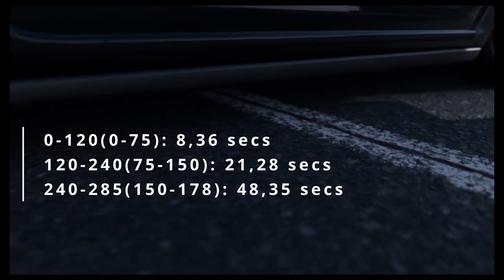Gran Turismo 7: Citroen DS3 the Underdog Sunday Warrior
Here we are with definitely not a expected car but it looked at me with some "pretty please" eyes and I couldn't resist, I had this car modified for a while but as some know modified FF cars can be either a pleasant or your worst nightmare to drive and the DS3 was a nightmare at first. Of course after some suspension tweaking I found some balance (yet still have some heaven meeting moments) and can be quite easy to correct them, so let's talk about this budget track car yet daily car. The DS3 Racing is that special version of your basic model, coming with 100 horsepower more but still with your average tire size but don't get it wrong it still gives a lot of traction to be used on the tracks, of course I just find weird the factory give it with your average Comfort Soft tires since it kinda makes it undercooked but as I notice the game functions mostly by horsepower base, so if the car comes with the power between 200-229HP it will be put on Comfort Soft. So to make it usable for most of events I already stacked the famous Sport Hard on it and honestly it can be pushed pretty well with them, you will still suffer understeer but when you are packing 350HP it's quite expected, now handling of this car is pretty amazing you may expect that this car might be heavy but it weights close to your basic Civic EK9 which is impressive light, with that it's very nimble when you are turning and have good response if needing to swerve. By looks it seems original and that was the idea, like you see on your days you will see a Ford Focus ST and think it's slow but as soon they downshift you hear that Ecoboost charging that 1.5 bar of boost and you already know you done,. The DS3 is exactly like that you look and think it's just another teenage thinking they have a sport car but when you see it screaming and wheel spinning on 3rd gear you know you lost it already. Braking of course was upgraded too since it now that it's packing more power the travel distance to brake need to be lowered too but of course nothing too extreme since this is what your mid 20's boy with some money and looking for a good French car to tune up and those French engines are definitely amazing to be modified. If this made you look to try it out, this car is a bargain for the output performance it can have, so if this makes you wanting to buy, it cost mere 36,000. You can have a army of it.